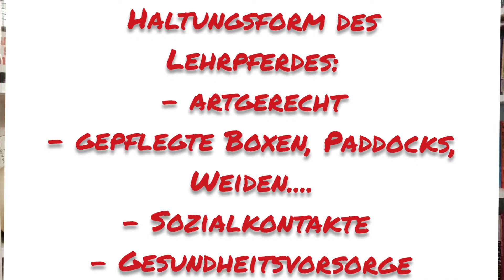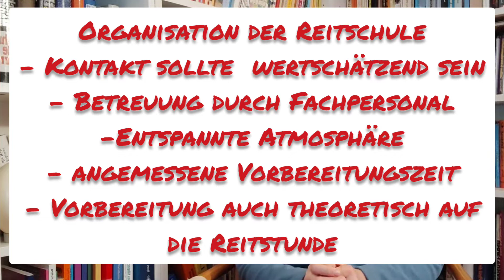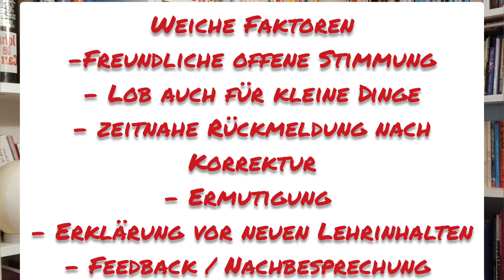Umfrage zum Erwachsenen - Reitunterricht Ergebnisse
In dem Video zeige ich Euch die Ergebnisse zu meiner Umfrage.
Gegliedert in mehrere Rubriken habe ich Euren Anforderungskatalog zusammen gestellt.
Solltet Ihr noch mehr Anmerkungen habe, freue ich mich auf Eure Kommentare